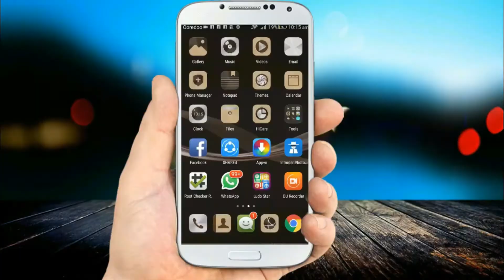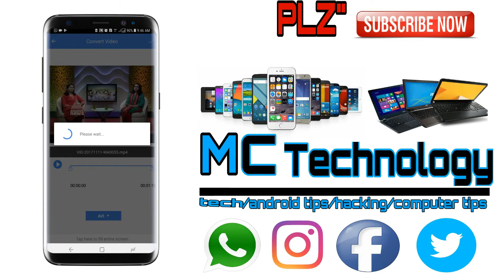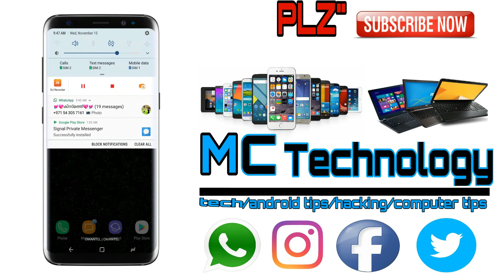Best video converter for android | Change video Resolution | (malayalam)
മോബൈലില്‍ എടുക്കുന്ന വീഡിയോകള്‍ മറ്റൊരു ഫോര്‍മാറ്റിലേക്ക് കണ്‍‌വര്‍ട്ട് ചെയ്യാന്‍